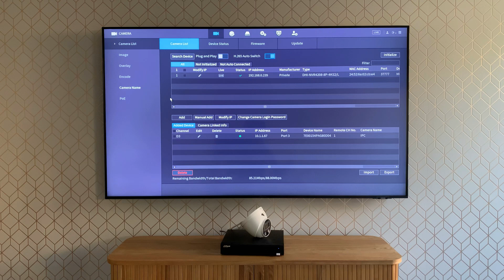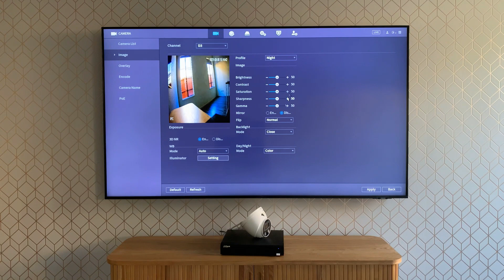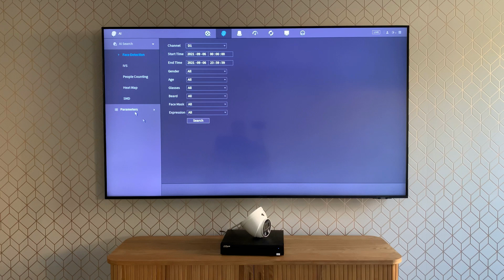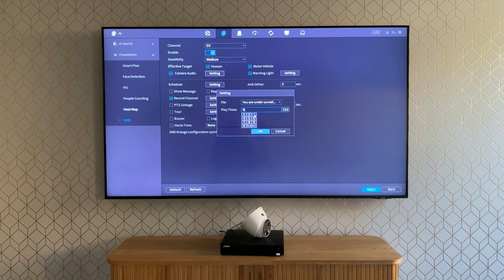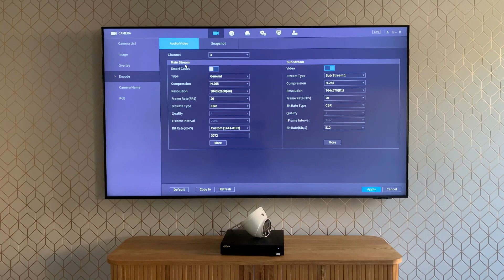TIOC Three in One camera Setup using Dahua NVR (Part 1)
TiOC, also known as three-in-one camera, integrates 24/7 full-color monitoring, active deterrence and AI into one smart and innovative solution, greatly saving time and financial costs for distributors and installers. TiOC can accurately identify potential risks and effectively warn off intruders, effectively protecting life and property’s safety.